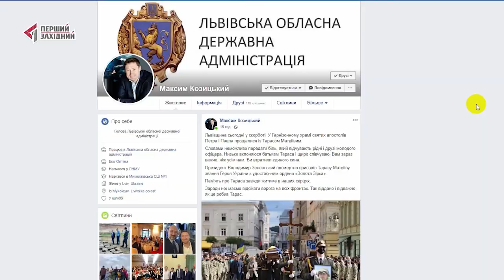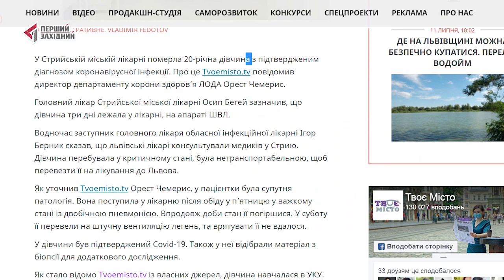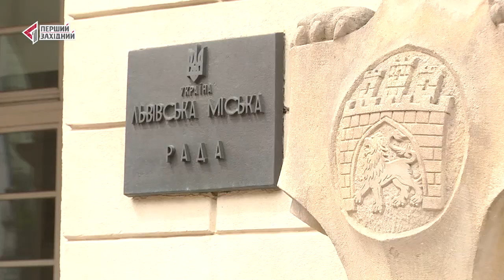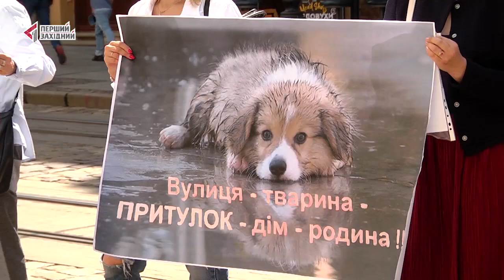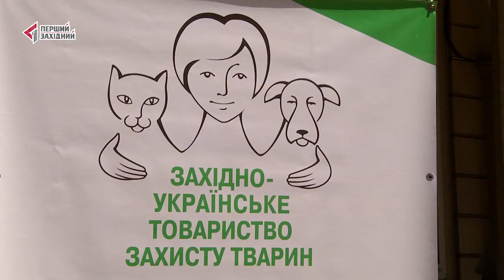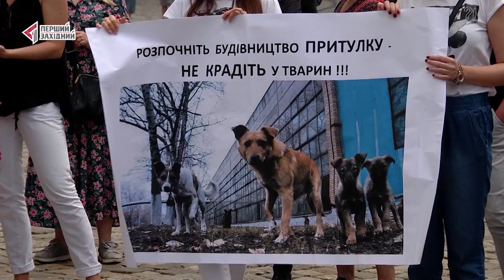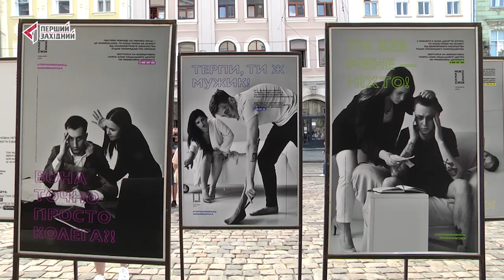ОЧІ. НОВИНИ. 15.07.2020. ПЕРШИЙ ЗАХІДНИЙ